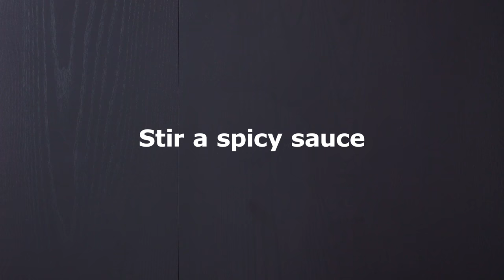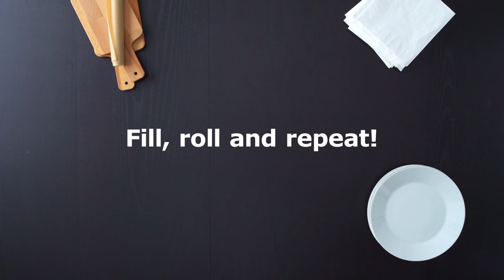Fix a DIY burrito buffet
Want to feed folks a fun, tasty meal that’s easy on your time and wallet? Check out how to make a DIY burrito buffet in the Swede-ified IKEA way!